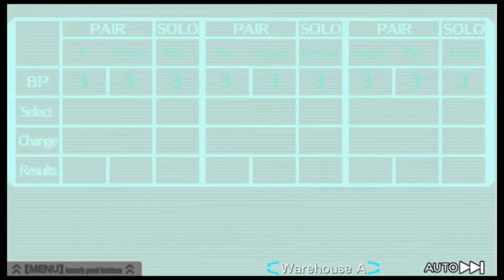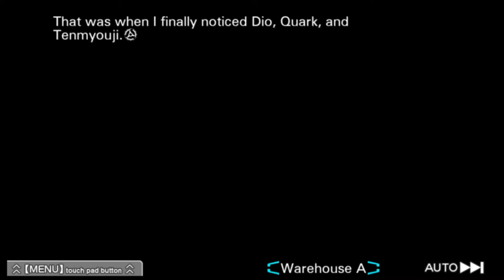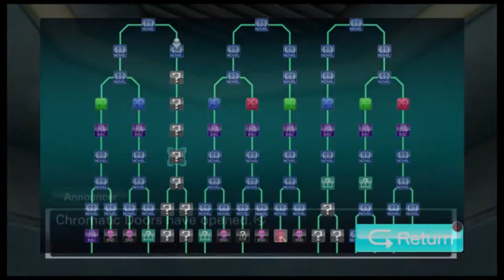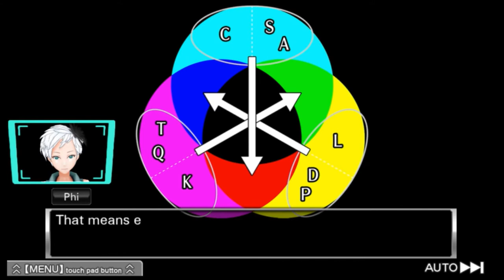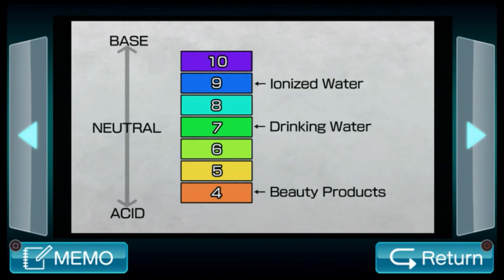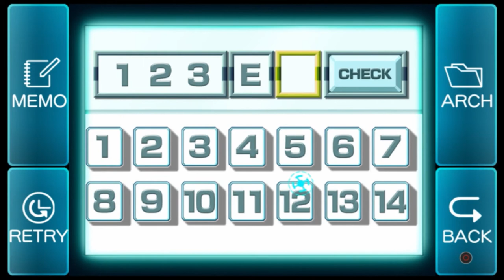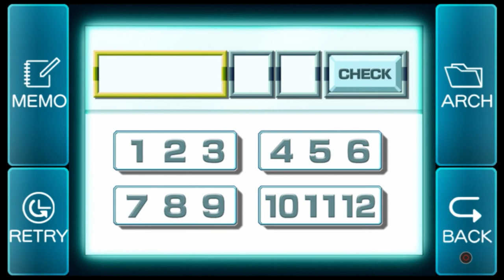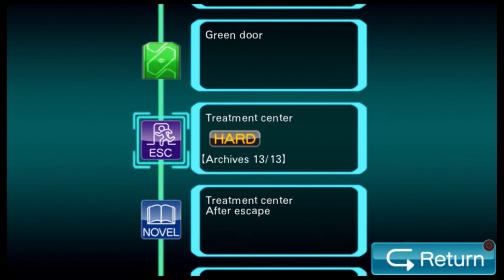No Panties for Clover-Let's Play Virtue's Last Reward Part 41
The year is 2028 and another Nonory Game is underway again with some new people new rules and a new Zero who is a...rabbit? With a different group of nine people and rules can these people get out or will they find Zero Escape.
I find it really hard to believe that Clover is part of some secret service